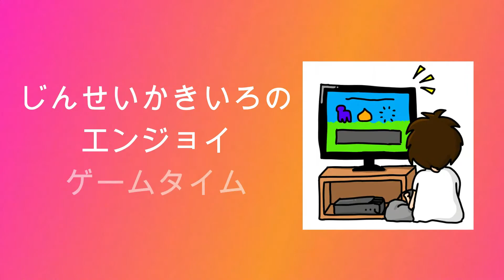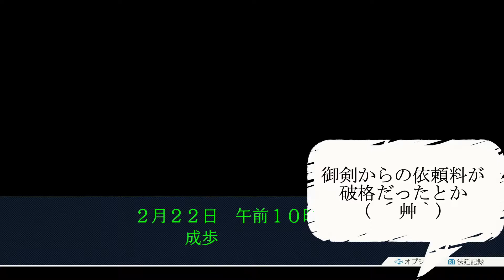【逆転裁判】じんせいかきいろPS4プレイ実況、法廷裁判ADVの名作を今更初見プレイ【#31】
ADVゲーム「逆転裁判123成歩堂セレクション」をプレイしています。